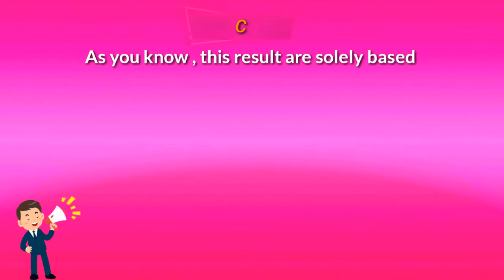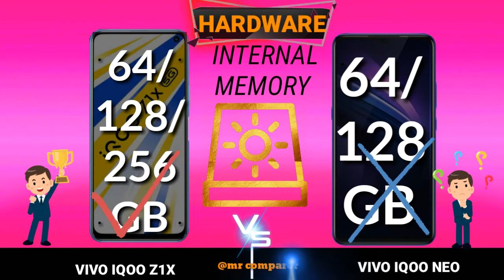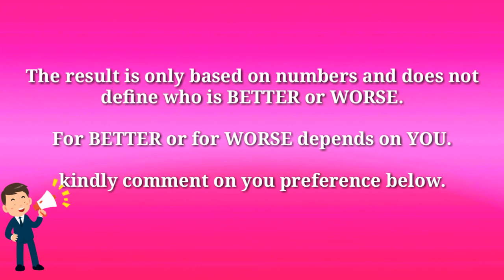VIVO IQOO Z1X VS VIVO IQOO NEO || FULL COMPARISON ||- Which is best !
Vivo iqoo z1x vs vivo iqoo neo | Animated video |

vivo iqoo neo 855 racing edition price in india,
vivo iqoo 3 neo 5g to have a 144hz display,
vivo iqoo neo 855 harga,
vivo iqoo neo india,
vivo iqoo neo indonesia,
vivo iqoo neo india price,
vivo iqoo neo price in malaysia.
vivo iqoo neo 855 vs redmi note 8 pro,